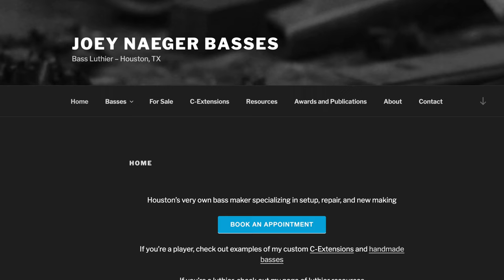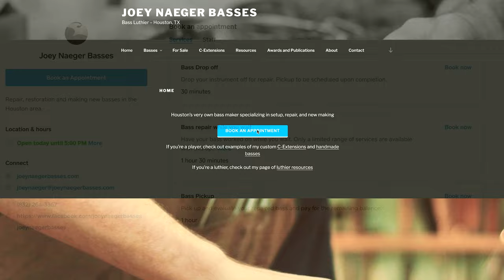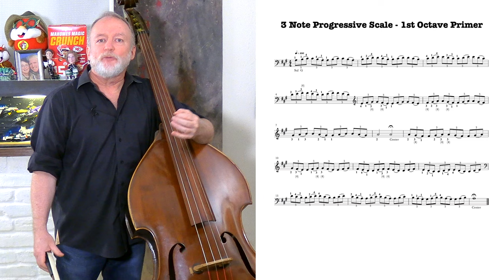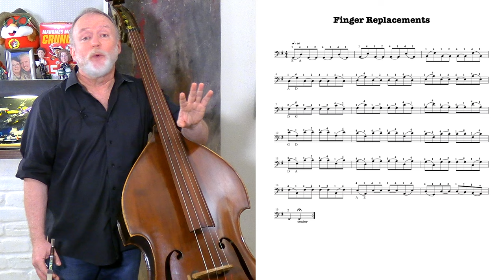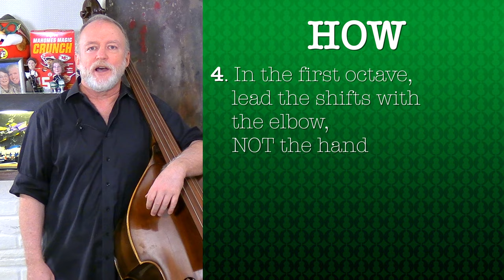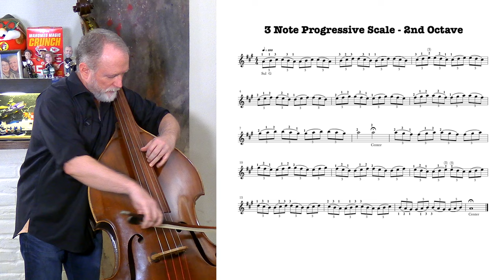Incredibly Useful Exercises, 3 NOTE PROGRESSIVE SCALE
A trichord survey of the fingerboard that exercises a fast, accurate and powerful left hand and finger motion while developing precise tuning in shifts.

Check out his book "Double Bass: The Ultimate Challenge

Brought to you with generous support by Houston Luthier and bass maker Joey Naeger.

Check out the "Incredibly Useful Exercises" series of workout books, available on the Amazon store in your country (.US  .UK  .DE  .FR  .ES  .IT  .JP  .CA)

Volume 1 - Mindfulness, Awareness, Control
Volume 2 - Expression, Beauty
Volume 3 - Hand Shaping, Precision
Volume 4 - Lower Octave Mastery Part 1
Volume 5 - Lower Octave Mastery Part 2
Volume 6 - Lower Octave Mastery Part 3
Volume 7 - Lower Octave Mastery Part 4
Volume 8 - Upper Octave Mastery Part 1
Volume 9 - Upper Octave Mastery Part 2
Volume 10 - Whole Fingerboard Familiarity
Volume 11 - Velocity
Volume 12 - Power
Volume 13 - Hybrid Workout #1
Volume 14 - Hybrid Workout #2
Volume 15 - Hybrid Workout #3
Volume 16 - Hybrid Workout #4
Volume 17 - All Exercises
Volume 18 - Primers (Primers for 3-note progressive scales, Vomits, and Oompah, 3 of the more complex exercises in the series)